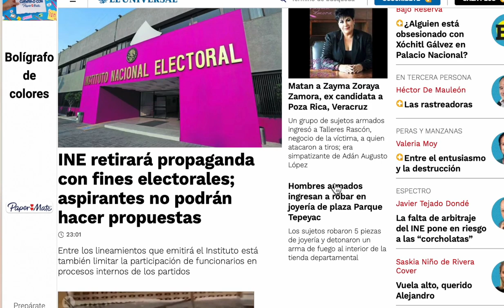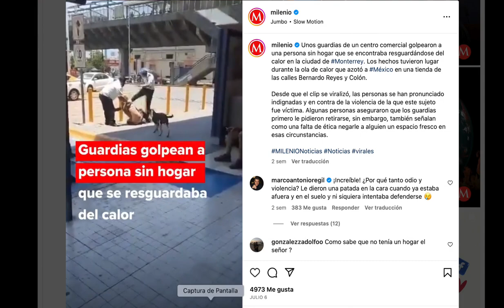¡¡¡ BASTA DE TANTA VIOLENCIA en México !!!! 2023. / Adamas - BienEstar Holístico canal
¿Cómo contribuyes positivamente?

¡ BASTA de tanta violencia, desde verbal, de pareja, familiar, social, física, con armamento, etc. !